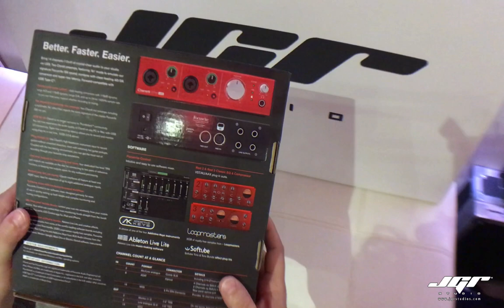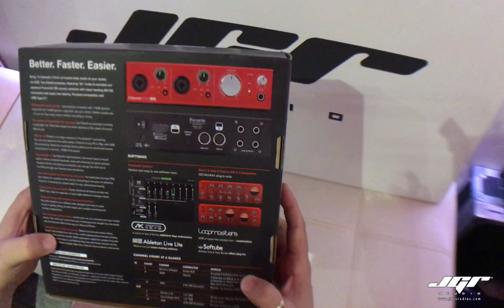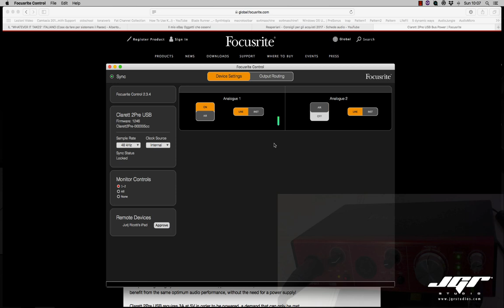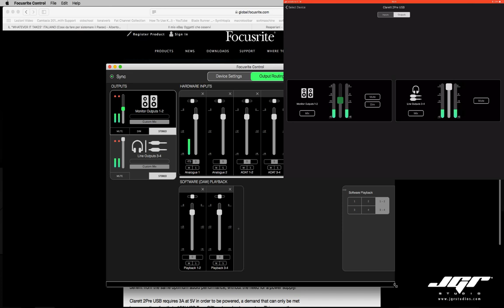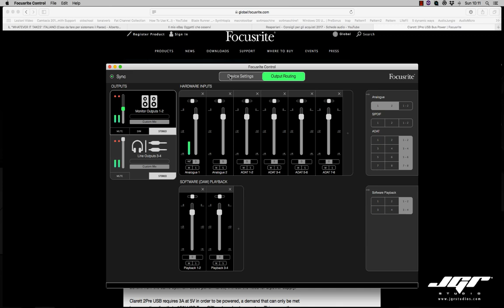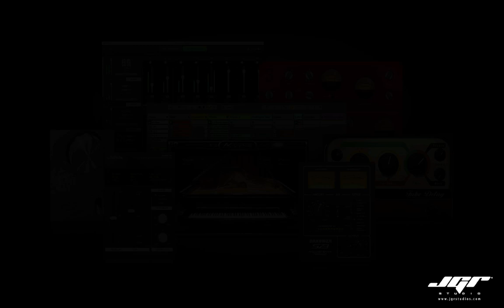Focusrite Clarett 2 Pre Recensione Tutorial Italiano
Clarett USB Audio Interface family

Rispondendo alle tante richieste sulle schede focusrite arrivate tramite e Facebook o tramite YouTube, i ragazzi di Grisby Music e di Eko mi hanno gentilmente inviato tutte e tre le interfacce Clarett per un test approfondito e per farmi una idea sulle reali potenzialità ed applicazioni di questi prodotti. Molti di voi già lo sanno, non parlo mai senza aver toccato, testato e registrato con le apparecchiature di cui poi si discute online normalmente, proprio perché non è, sempre secondo me, giusto giudicare un prodotto dal manuale, o dalle caratteristiche tecniche riportate. I parametri che applico nella recensione sono anche abbastanza semplici, mi baso quindi sulla fascia di prezzo, cosa ad esempio si trova di analogo in quella stessa fascia di prezzo, cosa effettivamente serve ad un utente basic, medio, semipro o pro, ed infine l’usabilità, ossia la reale difficoltà di utilizzo nel campo sopracitato. Possono esserci spesso prodotti molto validi, ma complessi nell’uso, con driver scadenti, oppure non opportunamente pubblicizzati, o costruiti con materiali scadenti nonostante la loro effettiva produttività. Insomma cercherò di essere obiettivo il più possibile, non sono un negoziante, e quindi non intendo vendervi nulla, le cose che scelgo ed utilizzo nel mio studio e negli studi dove lavoro. Sono effettivamente usate per gli artisti ed i dischi più o meno blasonati con cui ho il piacere di collaborare.

La serie Clarett si colloca nel settore semi pro o più comunemente detto “prosumer” dell’home recording, su una fascia di prezzo tra i 400€ e gli 800€ per la versione a 8 canali. Il packaging è ben fatto ed il contenuto rispecchia bene le esigenze dell’home recording, infatti all’interno di ogni confezione troviamo una cartolina di registrazione, due cavi USB C, l’alimentatore e le diverse spine che lo rendono adatto ad ogni esigenza di viaggio. La dotazione software dopo esserci registrati sono cospicue ed identiche per le tre schede audio. In regalo infatti una delle 4 librerie di pianoforte di XKNAudio Addictive Keys (90€), un pacchetto di effetti audio professionali creato dalla D16 il Sigmund delay (69€). La bassa latenza offerta dalle schede audio Clarett ci permette di utilizzare alcuni plugin di nuova generazione a bassa latenza facenti parte di un programma chiamato PlugIn Collettive, ogni mese verrà offerto un Plugin gratis o con uno sconto sostanzioso, precui teniamo d’occhio la pagina sul sito focusrite. Gli altri software in bundle sono Ableton Live Lite, la Plugin Red Suite della focusrite. Ma non finisce qui, dopo aver registrato la scheda nella sezione download troviamo un pacchetto softube con all’interno DrawnerS73, Saturation Know e Tube Delay che verranno scaricati solo dopo aver attivato il sistema Gobble che autorizza ed installa i plug della Softube appunto. Infine 4Gb di Loops messi a disposizione da LoopMasters.